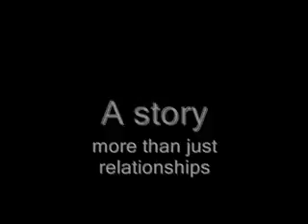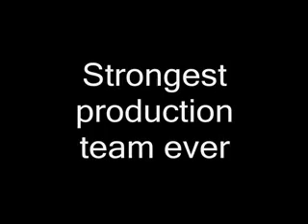When 1 meets 1